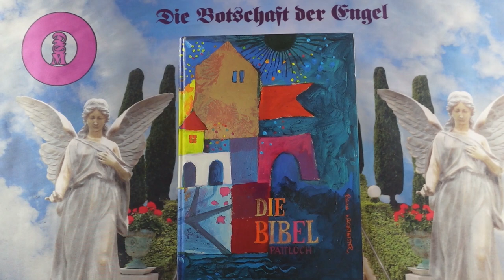Channeling - 2024 Szeptember 29 - Üzenetek a Bibliából❣